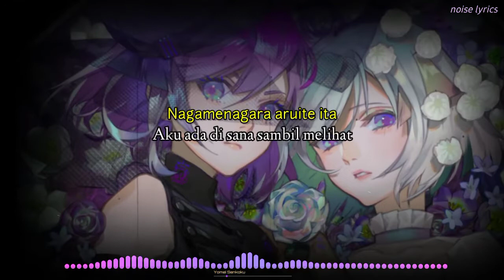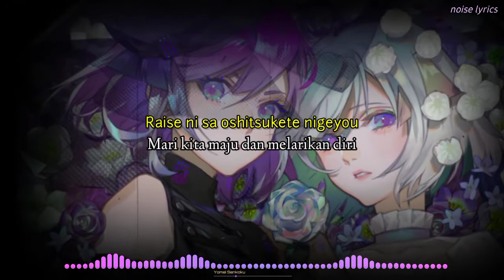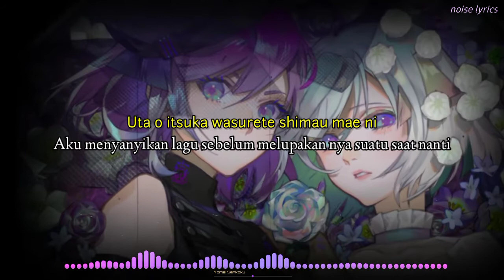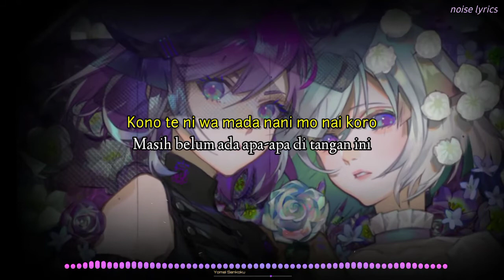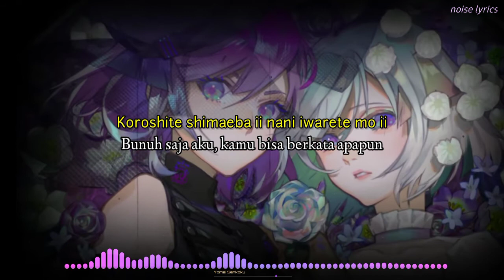Harano Oni - Yomei Senkoku lirik terjemahan Indonesia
🔹Open Request

🍒cover : Harano Oni
🍒 Lyrics Translation : Noise lyrics

Mohon maaf bila ada kesalahan penerjemahan🙏

Happy watching 😊